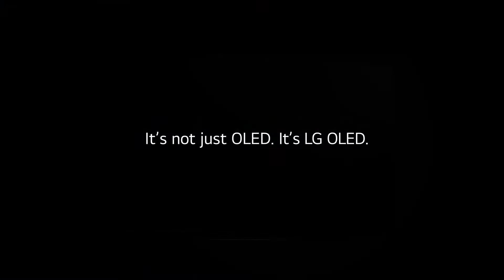LG y SoundHound se unen para desarrollar tecnologías de voz basadas en IA para vehículos del futuro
HarmonyOS 3 de Huawei presenta una interfaz renovada con un sistema que clasifica las 'apps' por colores y tipos.